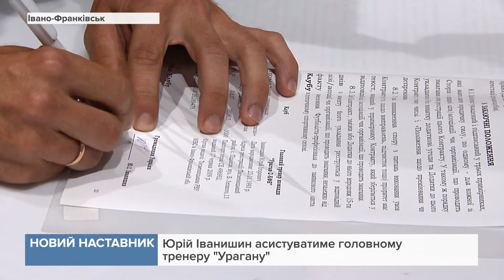Футзал: Дубль "Драконів" отримав нового очільника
"Ураган-2 КФВ" відтепер тренуватиме Юрій Іванишин.